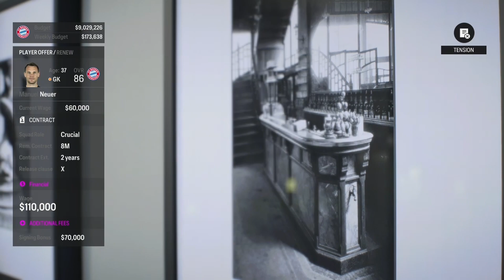Galatasaray Vs Bayern ~ EAFC24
EAFC24 is a game about football where you play as or create players or teams